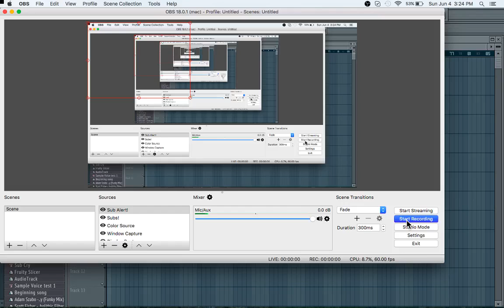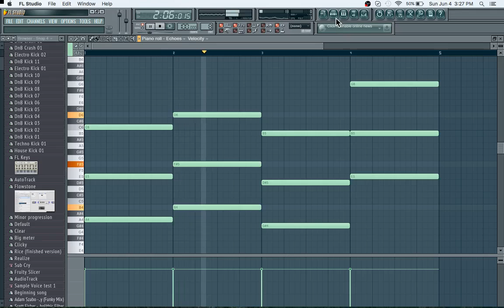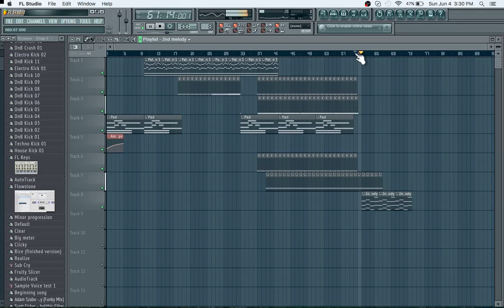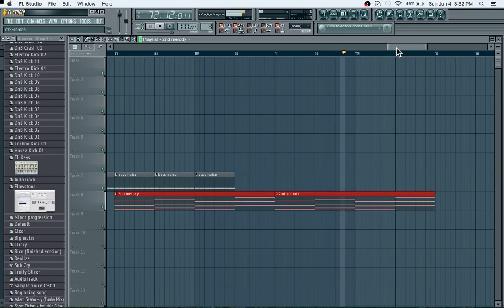The live stream song thus far